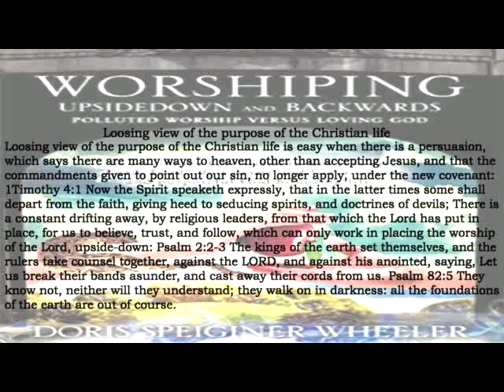Loosing view of the purpose of the Christian life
Loosing view of the purpose of the Christian life is easy when there is a persuasion, which says there are many ways to heaven, other than accepting Jesus, and that the commandments given to point out our sin,…